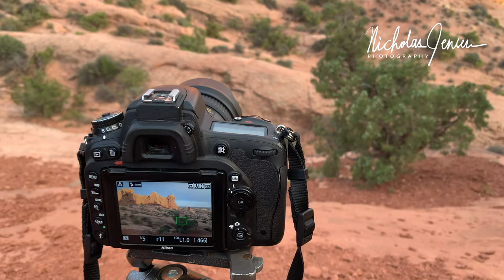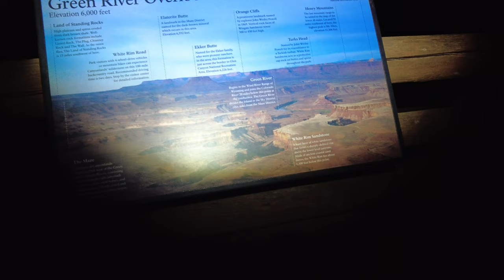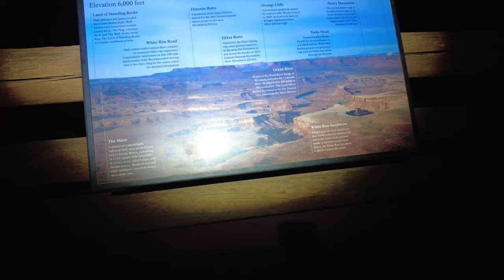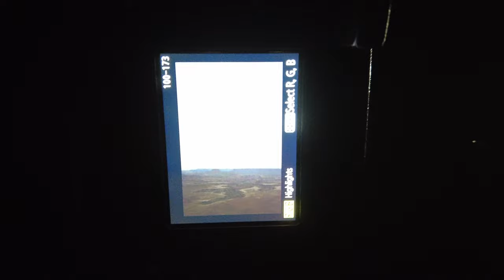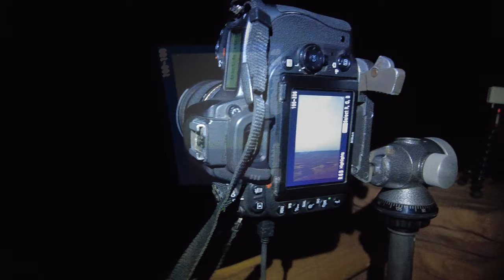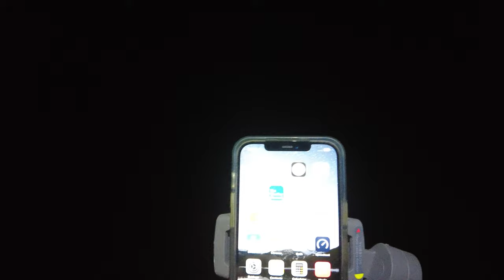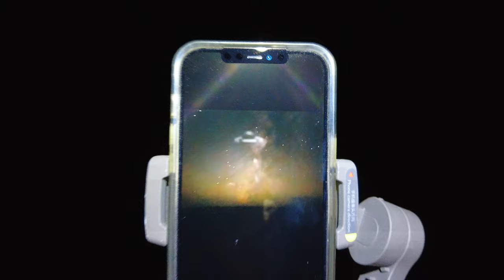Photographing the Milky Way in Canyonlands National Park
In October of 2021, I traveled over the Colorado mountains to Moab, Utah to attempt to capture a view of the Milky Way in Canyonlands National Park. A composition there had been eluding me for the last 2 years.

Will I get the shot? Will I be able to function on way too little rest? Find out as we return to one of my favorite places for more night sky photography.

You can also read the blog post of this adventure

Edited in Adobe Premier Pro 2022

Camera: Nikon D750 (Latest version Nikon D780
Nikon Z6 II
Ultrawide Zoom Lens: Tokina 16-28mm f/2.8
Wide Angle Prime Lens: Tamron 35mm f/1.8
Normal Prime Lens: Nikon 50mm f/1.8
Normal Zoom Lens: Tamron 24-70mm f/2.8
Telephoto Zoom Lens: Tamron 70-200mm f/2.8
Tripod: Sirui N-1204SK
Ball Head: Gitzo G1276M
Vlogging Camera: DJI Pocket 2
Phone Gimbal: DJI Osmo Mobile 3
Small Tripod: Joby Gorillapod 5K
Small Video Light: Lume Cube Panel Mini
Video Microphone: Rode VideoMicro
Camera Backpack: f-stop Tilopa 50L
Drone: DJI Mini 2

If you use my Amazon links to purchase any of these items I get a very small percentage from your sale to support my small business at no extra cost to you.